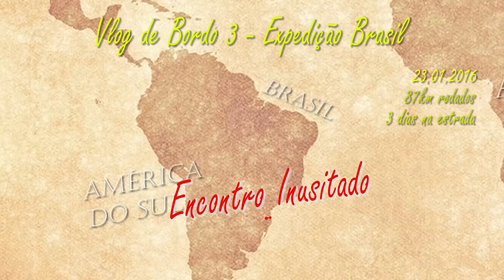Rolê em Corupá/SC - Vlog de Bordo 3 - Seminário Sagrado Coração de Jesus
Vlog de Bordo #03

Músicas:
Adrian Ström - Somewhere Inside
AVTV - My faith
Arceos - Bahamas